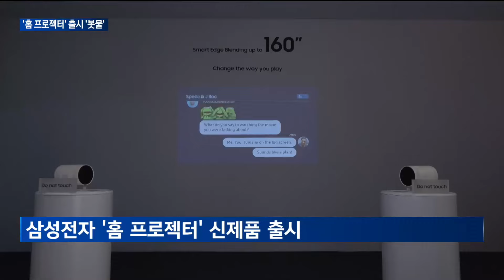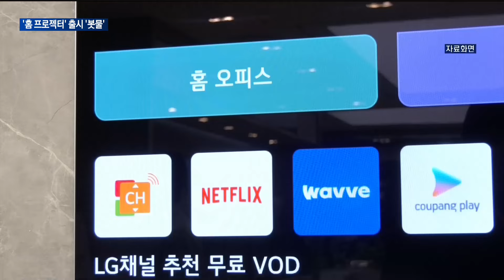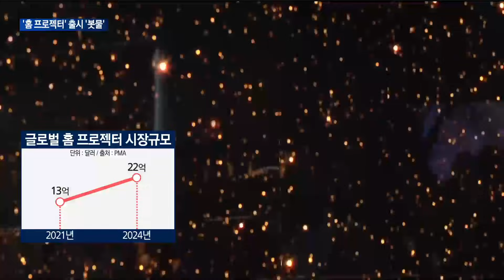[매일경제TV 뉴스] TV 시장 부진 지속…가전업계 '홈 프로젝터' 시장 공략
최근 글로벌 TV 시장이 부진한 모습을 보이며, 역성장을 이어가고 있는데요.
  가전 기업들은 새로운 먹거리로 떠오르는 '홈 프로젝터' 시장 공략에 힘쓰는 모습입니다.
  이런 가운데, 하반기에는 해외 기업들도 국내 홈 프로젝터 시장에 뛰어들 예정인데요.
  홈 프로젝터 시장 현황을 조문경 기자가 알아봤습니다.